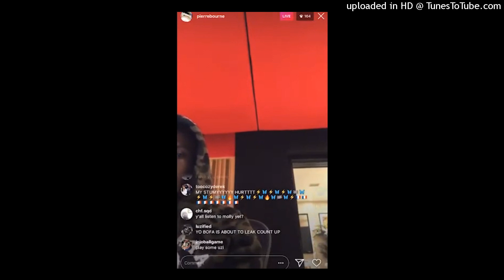pi'erre bourne ig live 2018 sample beat remake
someone can do it better than me i cba to find right 808 and arrange the beat